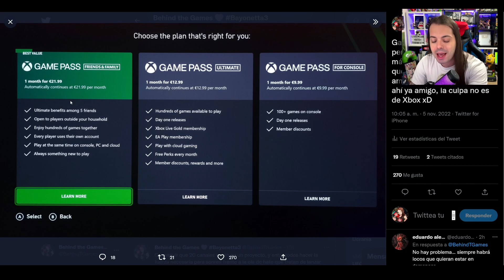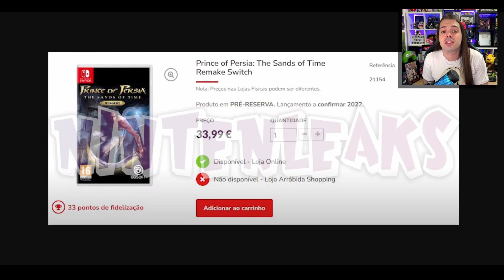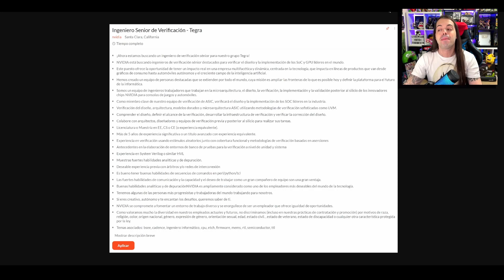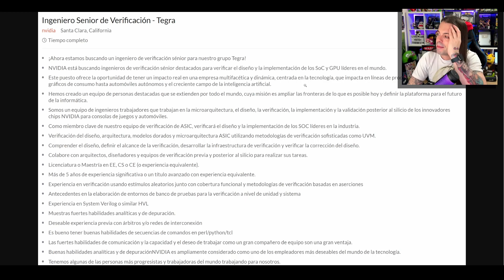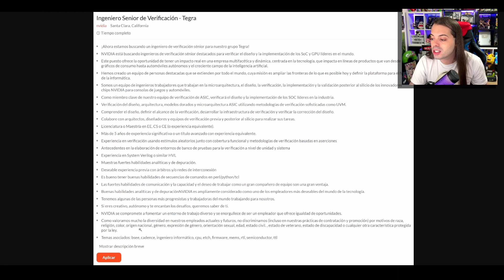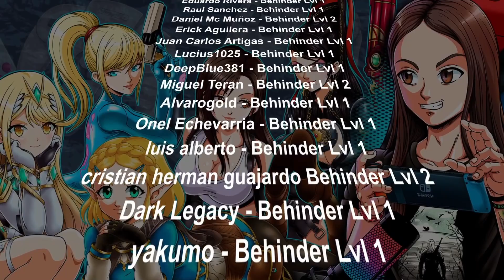NVIDIA AVANZA la PRODUCCIÓN INMINENTE de SWITCH 2 🤨 GAME PASS por 4€ | METROID PRIME 4 en 2024